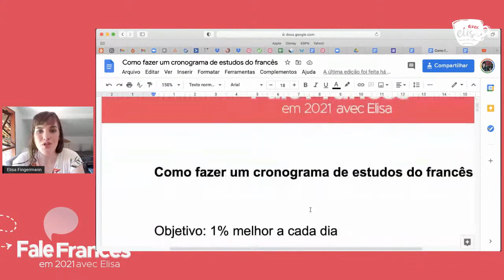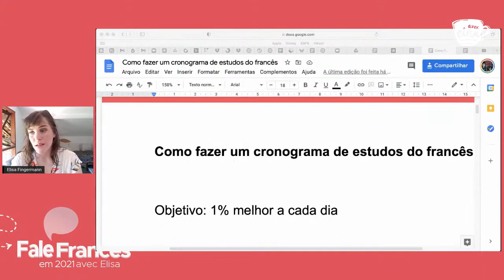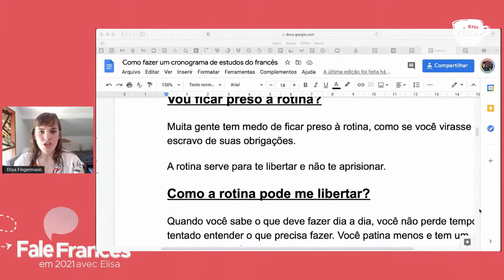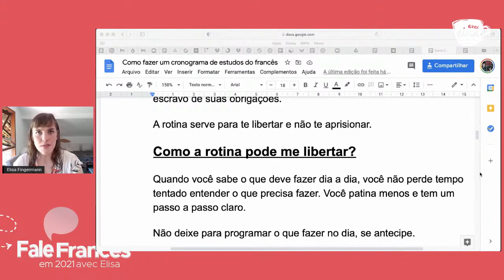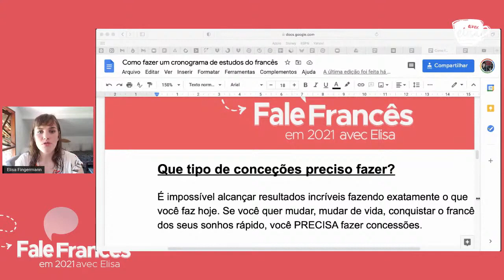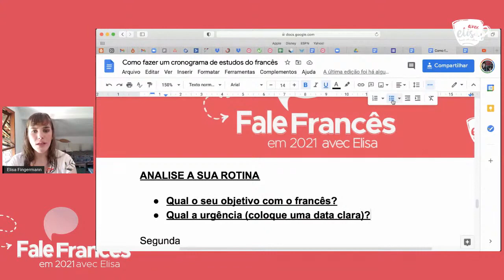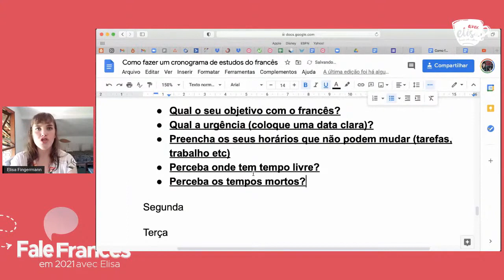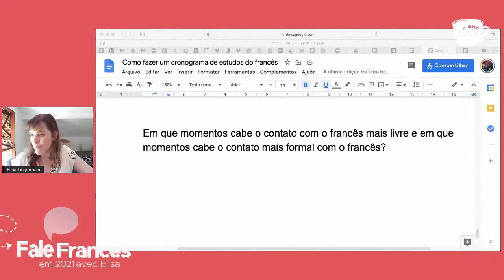[ DICAS-ESTUDOS ] Como montar um cronograma de estudos de francês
- CRONOGRAMA DE ESTUDOS EM FRANCÊS: Seja para aprender francês ou outro idioma, você pode ter um cronograma de estudos para te auxiliar nesse processo de aprendizado. Hoje vou te mostrar como montar seu próprio cronograma de estudos do francês. As vantagens de ter um cronograma de estudos são muitas, principalmente porque você tem mais clareza do seu planejamento, consequentemente você aprende francês mais rápido.